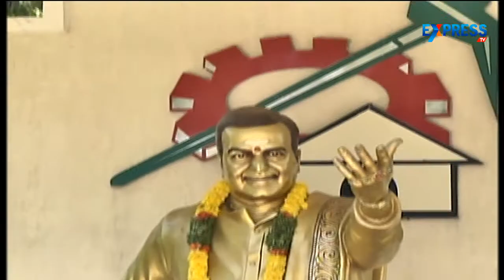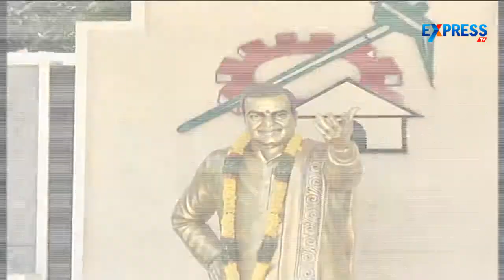Andhra Pradesh general elections 2014 - TDP storms back to power in Seemandhra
Ten years after he lost power, Telugu Desam President N Chandrababu Naidu is all set to become the chief minister once again in Seemandhra,defeating the rival, Jaganmohan Reddy's YSR Congress party.

TDP has won 101 assembly seats and BJP won five in the 175 seat state assembly. Naidu is also set to play a important role at the centre in NDA as his party won 15 of the 25 Lok Sabha seats with two more going to the BJP.